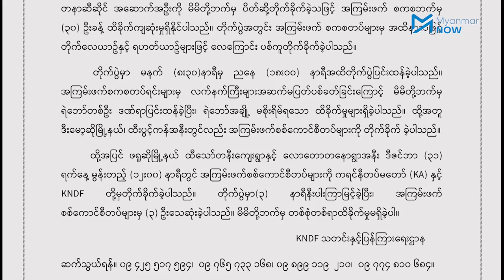ဒီးမော့ဆိုနှင့် ဖရူဆိုတိုက်ပွဲများအတွင်း စစ်ကောင်စီ အသေအပျောက်များဟုဆို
ကယားပြည်နယ်၊ ဒီးမော့ဆိုနှင့် ဖရူဆိုမြို့နယ်တို့တွင် ယမန်နေ့ (ဒီဇင်ဘာ ၃၁) တိုက်ပွဲများ အပြင်းအထန်ဖြစ်ပွားခဲ့ရာ စစ်ကောင်စီဘက်မှ ၃၀ ဦးထက်မနည်း သေဆုံးသည်ဟု ကရင်နီအမျိုးသားများကာကွယ်ရေးတပ် (KNDF) က သတင်းထုတ်ပြန်သည်။

ဒီးမော့ဆိုမြို့နယ် ငွေတောင်ဆည်အနီး စစ်ကောင်စီတပ်ဖွဲ့ဝင် အင်အား ၅၀ ကျော်တပ်စွဲထားသည့်​ ပြည်အောင်ရတနာဆီဆိုင်နှင့် မြို့မရဲစခန်း၊ ဖရူဆိုမြို့နယ်အတွင်း ထီးသော်တနီးကူးနှင့် လောထောတနောရွာအနီးတို့တွင် ကရင်နီပူးပေါင်းတပ်များက တိုက်ခိုက်ခဲ့ခြင်းဖြစ်သည်။​

သတင်း၊ တင်ဆက် - အက်စတာဂျေ၊ သူရမောင်